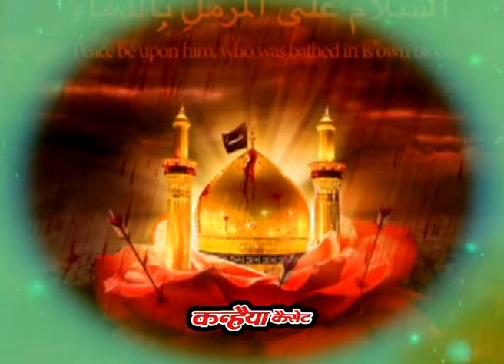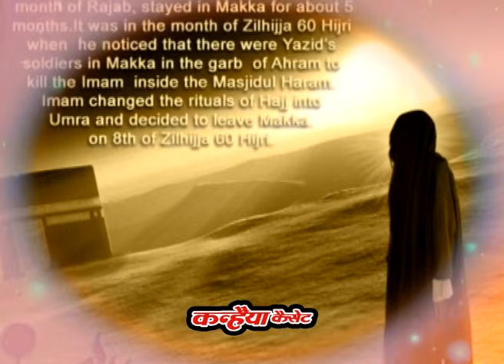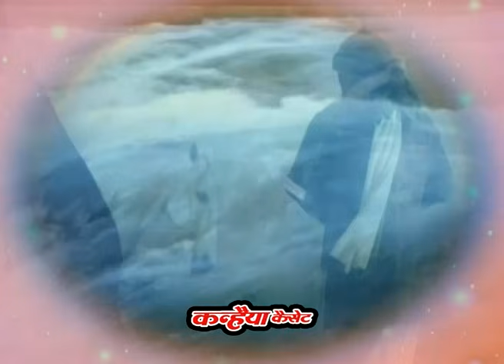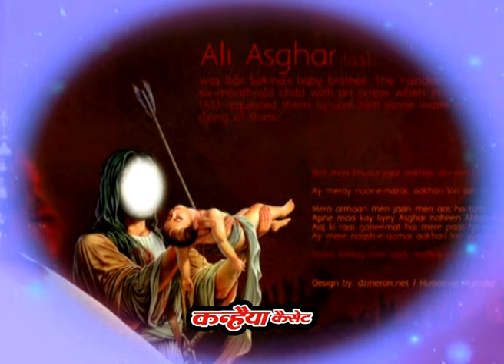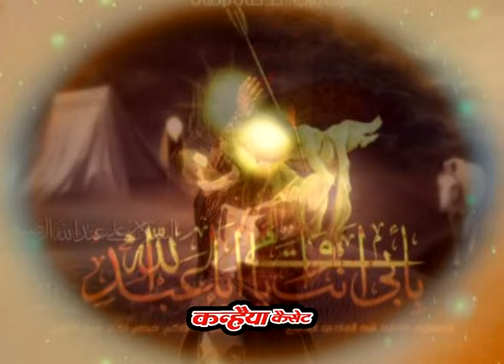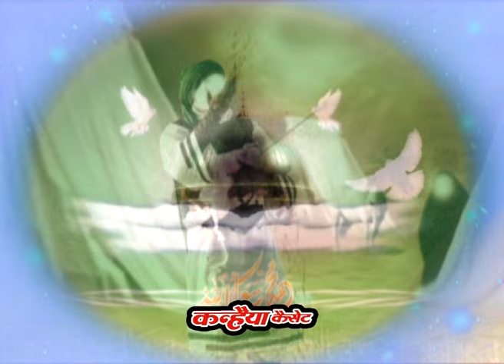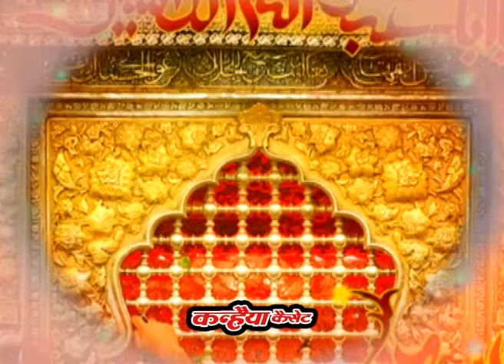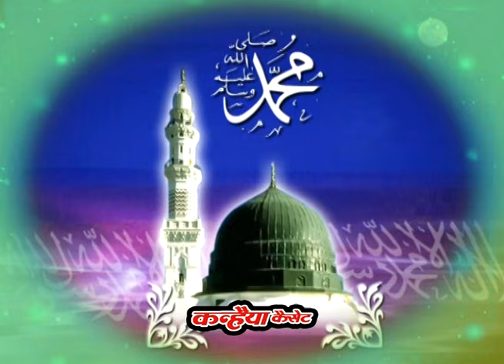हुसैन तुमको जमाना सलाम करता हैं / मजहबी कव्वाली / राजाराम गडरिया कव्वाल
सीन विजुलईजेशन  - सलाम हैदर झाँसी,   चित्र संग्रह - सुरेश तिवारी,  संपादन - दिलीप कुमार